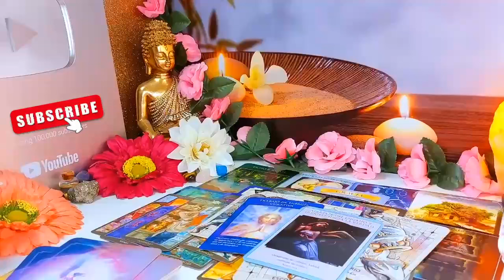LIBRA- DO NOT SLEEP WITH THIS PERSON😱 THEY'VE A PROBLEM & NOT PLANNING ON TELLING YOU.. JULY